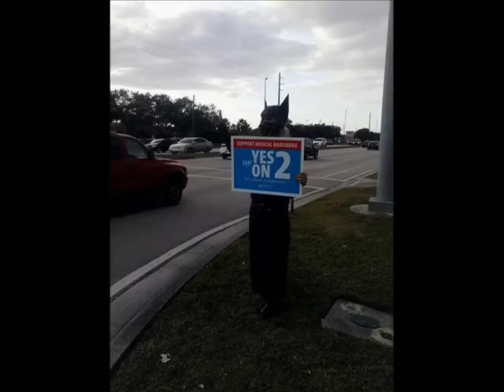Fear the Thunder.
Forget the rest of the WFL fighters. when it comes to Explosive viking pillaging mayhem ,Look no further then The God of Awesome Himself, Thunder.. Founding father of the World Foam League and the creator of precision point combat.
Thunder is also A Real Life Super Hero, working for Medical cannabis and rescue unwanted/ abandoned cats.